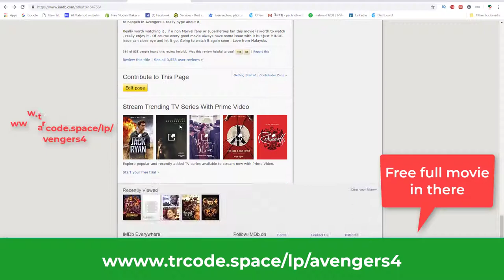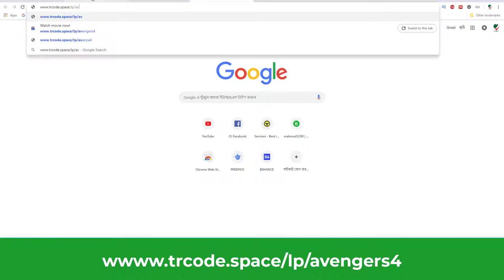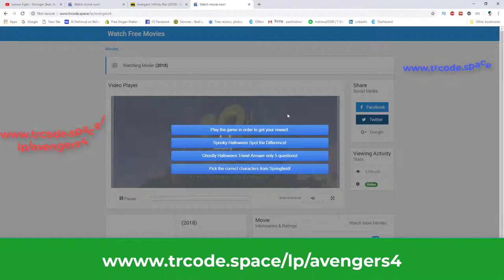Free Avengers 4 Trailer, Avengers 4 Infinity War 2018 Watch Movie Free Marvel Comics,